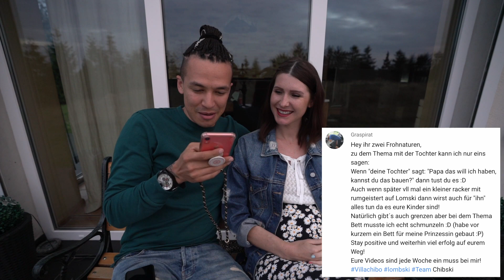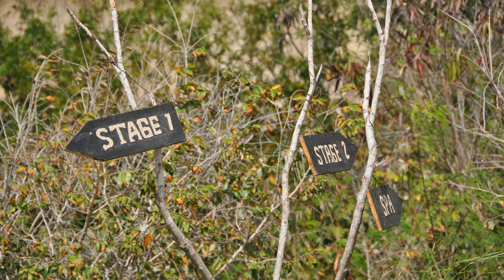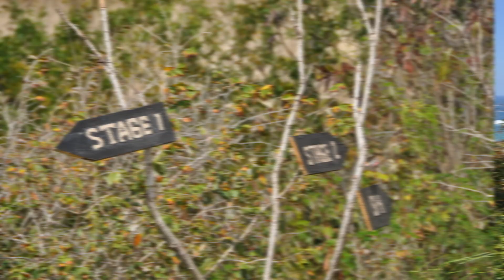PRIVATE ETAGE BAU BEGINN | Villa Chibo Update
Neues saftiges Villa Chibo Update mit neuen Bildern von unserer Baustelle!

SOUND*:
Aufsteck Mic Sennheiser MKE400